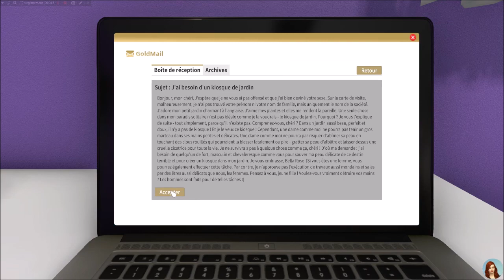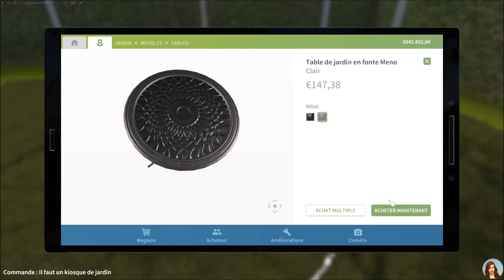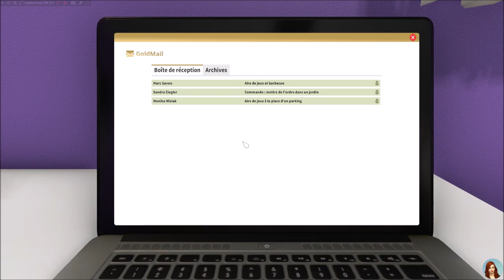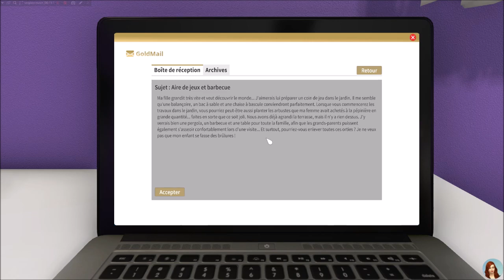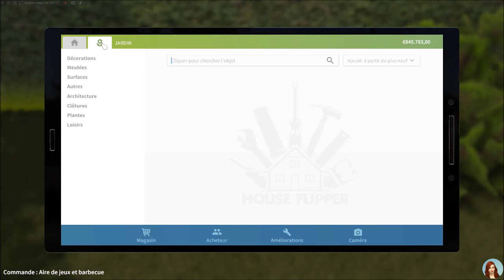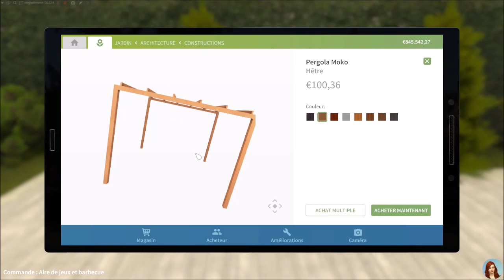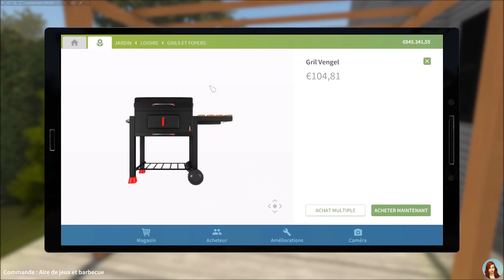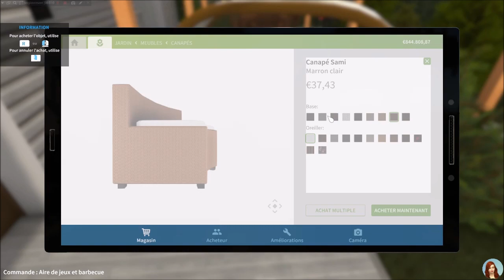Aménagement extérieur - EP 37 - HOUSE FLIPPER GARDEN fr